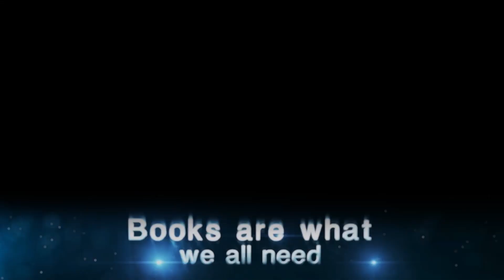For those who are still young || Acharya Prashant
Context:
~ Why one should read scriptures?
~ When to be spiritual?
~ How to be spiritual?

Quote:

“Those who in youth have not led the holy life, or have failed to acquire wealth, languish like old cranes in the pond without fish.”

~ Buddha, The Dhammapada .